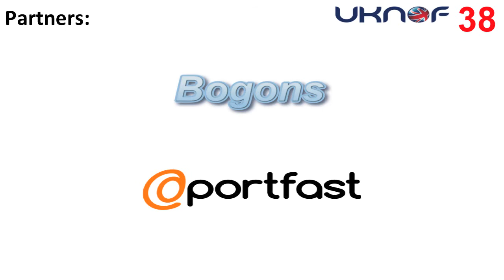UKNOF38 - Panel: Skills gaps and recruitment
Speakers: Marek Isalski (Faelix Limited), Mr. Colin Smith (Utc sheffield OLP), Mr. Thomas Mangin (Exa Networks Limited), Matt Ingram-Smith (Benchmark Recruit), Hannah Pirie (Bytemark)